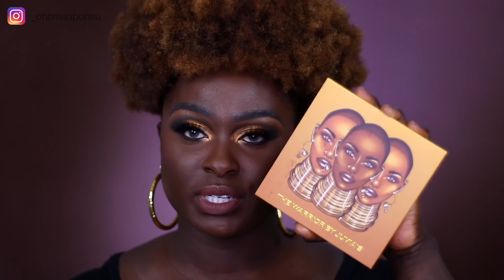*NEW* JUVIA'S PLACE WARRIOR PALETTE || OHEMAA BONSU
JUVIA'S PLACE WARRIOR PALETTE VS. OHEMAA BONSU

THIS IS A BATTLE I INTEND TO WIN, because I said this palette will not work on my skin tone. It is a truly gorgeous palette and much like the colourpop counter part it is has only smokey tendencies so lets see if I can wiN this WARRRRR!